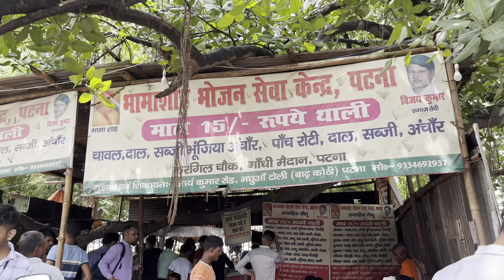मात्र ₹15 में भरपेट खाना | non veg के साथ patna street streetfood streetfoodofpatna vlog by suraj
About me -:
❤️hey Everyone :~
    ❤️ I am suraj from Patna, Bihar ❤️

❤️ First of all thank you so much for visiting on my channel❤️
🌼  I put all kinds of videos on this channel like
❤️ Traveling Vlog❤️ 🔥 ❤️Food vloging ❤️🔥 ❤️Visit best place vlogs❤️🔥 ❤️Home Vlog❤️
 🌼   I Also enjoy TRAVLING, so I also put some TRAVLING related videos. I manage my channel myself, like content, shooting, editing,uploading and all And that's why I want you to help me grow🌼 That's all my youtube family.❤️

Patna ka market
Patna Vlog
Patna ka news
Patna Bihar ka news
cheap market in Patna Bihar
Sasaram Bihar
Matra 15 r me ek plate bhojan
Patna junction
Patna tourist places
Patna junction cheapest hotel
Patna junction sabse Sasta hotel
Bihari food
Patna
Bihar
Zaika Patna Ka
Shoaib Arora
Live cities media
Bhamashah foundation
Mutton
Mutton handi
Street style mutton
Chicken
Chicken Chawal
Unlimited Buffet
Unlimited food in patna
Cheapest food in patna
Indian street food
Unique food in India
Ticket2explore
Dilsefoodie